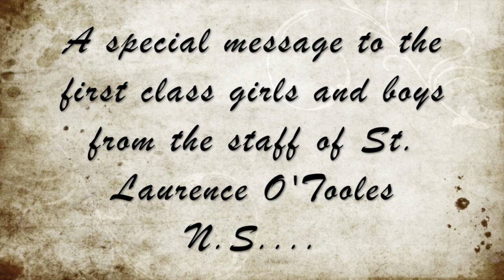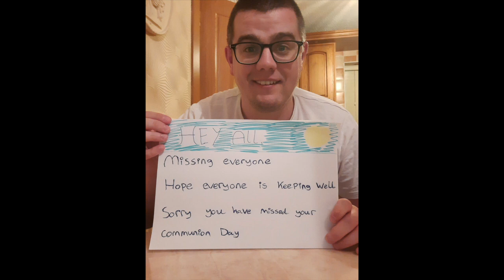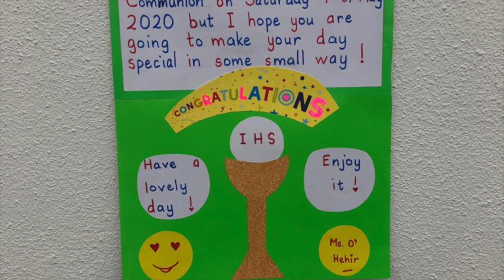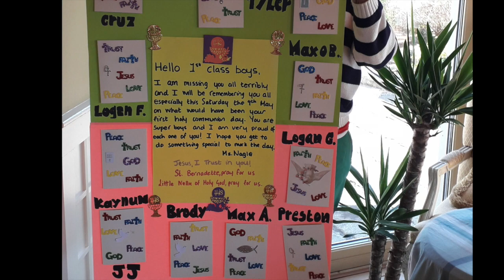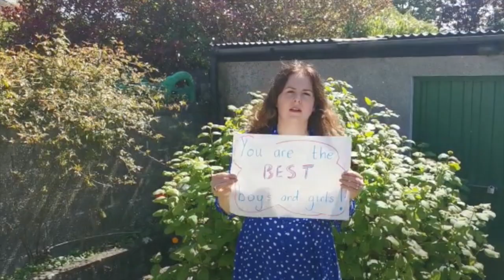1st Holy Communion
A special message for the girls and boys